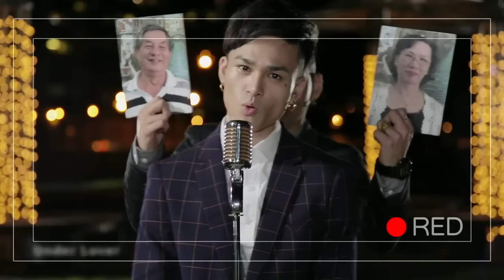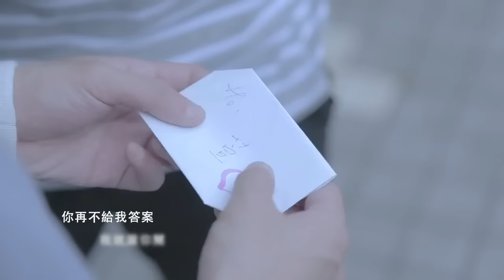Under Lover 癡情套餐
癡情玫瑰花＋求婚進行曲

癡情玫瑰花
作詞：玖壹壹 洪春風、蕭昱峋／作曲：楊琳

我要送你九十九朵玫瑰花 我要唱心內的話乎你聽
我愛你我願意你不用怕 真正的癡情男子漢置這 就是我

北鼻你怎ㄟ穿尬這尼辣 看到你整冬天攏抹畏寒
我是正港純情的查埔孩 拜託你麥擱調剛給我引

日頭刺炎炎 塞車塞你家樓下 做你的司機帶你四處行
要吃西餐廳還是路邊攤仔 只要你歡喜帳攏我來繳

雖然外靠的女神有這尼多 但心內媽祖只有你一個
不敢來肖想得到你的肉體 只要你的心保庇我就ok

我對你的愛是真正有影 就連厝邊隔壁攏來探聽
不驚好朋友笑阮是憨孩 誰叫我愛你 沒有辦法

我愛你我願意你不用怕 真正的癡情男子漢置這

我要送你九十九朵玫瑰花 我要做你永遠的阿娜達
我要寄張喜帖到你阿嬤家 真正的癡情男子漢置這 就是我

我的行情也沒比你還差 也有很多姑娘攏很愛我
每天照三餐排置阮家樓下 我是怹心目中的劉德華

我怕酒醉來乎怹撿屍體 所以我從來不曾喝兩杯
保鑣帶兩個讓怹沒機會 愛我的姑娘實在真歹勢

假意我的七仔雖然有這尼多 但是我卡想只有你一個
就算說來乎怹得到我的肉體 但我靈魂永遠是你的

我愛你不是青菜說說而已 我不只愛你 我也愛你娘
只要你有需要 電話打乎我 以後你就會大聲來叫我 第一名

求婚進行曲
作詞：胡睿兒／作曲：胡睿兒
我想要 帶你飛去巴黎 我想要 跟你玩親親
我想要 送玫瑰給你 這輩子我會一直陪你

我想要 送玫瑰給你 這次我一定把你娶回家裡

我沒有辦法 我不想要回家
沒聽到你的答案 這輩子我不回家
你出來看我吧 我在你家樓下
你再不給我答案 我就跟你鬧自殺

Oh Girl 你是我的唯一 Oh Girl我勸你別再考慮
只要你願意 我把真心都送給你

啦～～～ 就讓我對你說 啦～～～ 生七個我也願意

我來哼著歌 屬於你的歌 我唱出這首歌 是拿來送你的
MY Baby 我不會再嫌棄 你不會燒飯或洗衣
三餐 交給我來處理 洗衣 我們交給洗衣機
你懶得洗澡 我可以幫你洗 老實說 其實我也不太愛乾淨